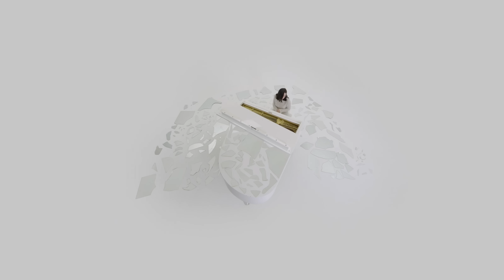Elohim - "Broken Face" (Official Music Video)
Producer - Michael Trueblood
Director of Photography - Russell Tandy
Lighting - Eric Sanchez (Apex Lighting)
Editing - Chase O’Black
VFX - Parker Schmidt
BTS - Ryan Basel
Creative Direction - Chase O’Black & Brycen Morton